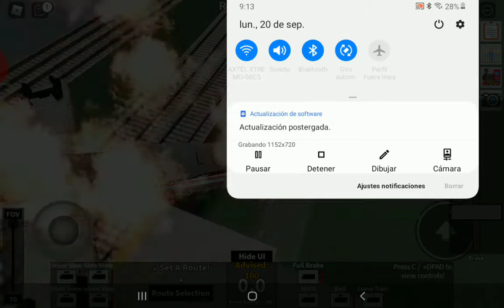Tutus Gaming - Descarrilando trenes en Rail Simulator - Parte 2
Y si les gusto la primera, Tutus hace una segunda, en esta segunda parte lo vemos descarrilando aun mas trenes